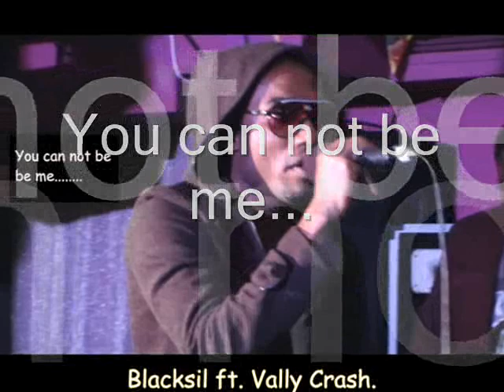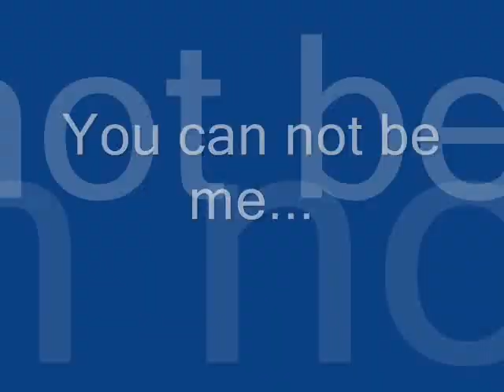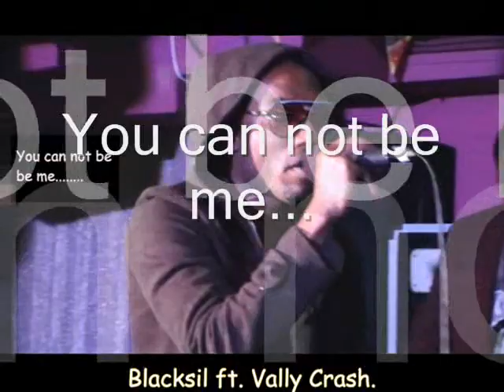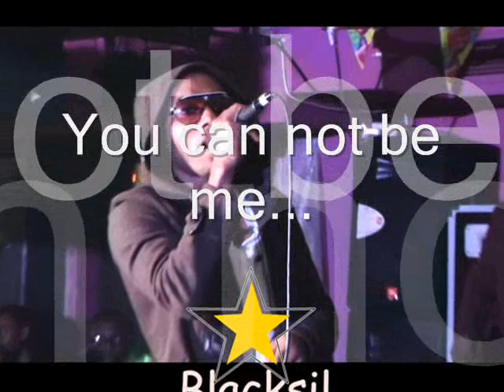BLACKSIL ft. VALLY CRASH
YOU CAN NOT BE ME...